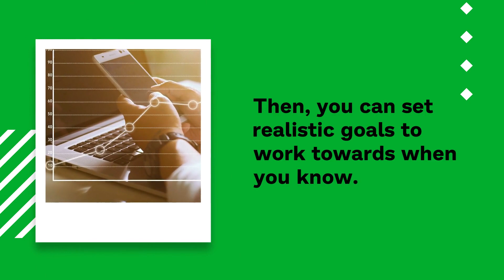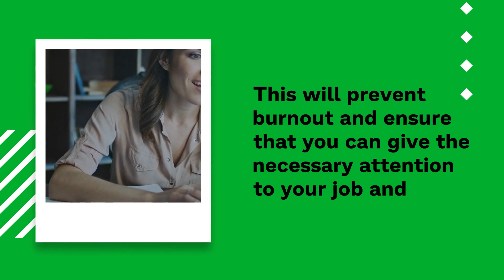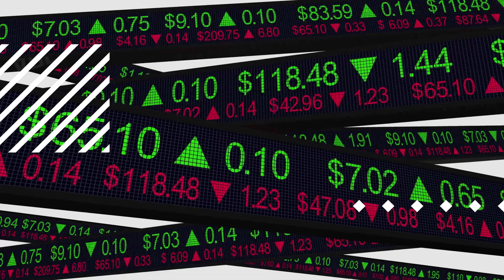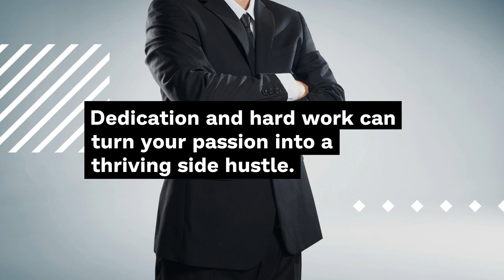The Keys to Making Your Part Time Business a Success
Are you running a part-time business but having trouble making it successful? In this video, we'll show you how to make your part-time business a success. We'll discuss the key elements of a successful business, from setting solid goals to creating a detailed plan of action. We'll also share advice on how to market your business, build a customer base, and manage your time to ensure success. So if you're ready to make your part-time business a success, this video is for you!

EBOOK: How to Grow an Online Business as an introvert